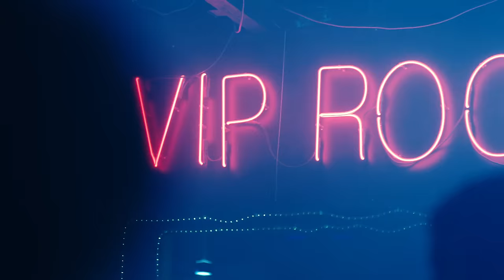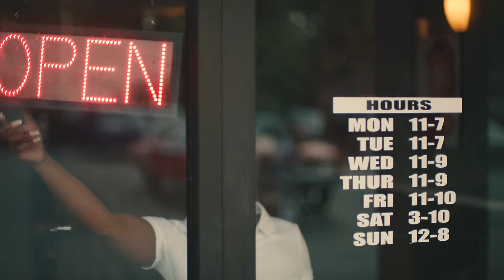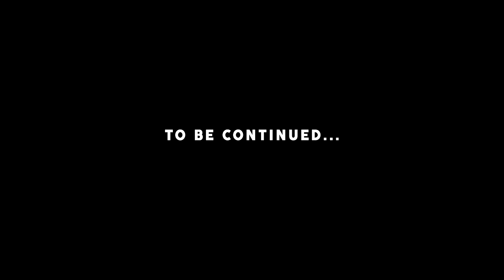Toosii - Love Cycle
Watch the official video for Toosii's "Love Cycle."

Love Cycle Lyrics:

[Chorus]
You got me stuck inside your love cycle, I read your love bible
We give the hood guidance, we keep the hood smilin'
That pussy so wet, I don't think that this good timin'
I'ma nut in that pussy, buy you Gucci and some red bottoms
We gon' have the bed rocking, take off them leg stockings
And you trippin' if I ain't gon' give you foreplay, get the head poppin'
She say, ""You for everybody,"" I look at her like, ""Who everybody?""
You must be everybody, last nigga fuck with your head probably
A cheater, uh, yeah
I'ma have your legs in the air like baby, I need ya, uh, yeah
Deep strokes all in your spine, can't wait 'til I see ya, uh, yeah
Divin' inside of your ocean, don't need no breathers
Put the tip in to tease ya, uh

[Verse 1]
She don't fuck with no lame nigga
She put me on game, nigga
She told me she hate niggas
She got her own bag, move from the hood
She don't fuck with a nigga 'less he make 'bout eight figures
She want rich sex, she ain't the type to be dick pressed
She just want somebody who gon' treat her like somebody, kinda wish nobody ain't hit yet
Fuck with a nigga like me, I'ma give her what she need, I'ma give her what she want, uh
Deep strokes all in her chest, I'ma breathe in her ear so she hear when I'm moanin'
Don't think nobody care, but I'm there whenever she callin'
And just for her, I'll swing the block, let off shots, I'm goin' all in

[Verse 2]
Know she got what I need 'cause she bad
Fuck her ex-nigga, know he mad
She finally happy, now we brag
Pulled over, she hidin' the weed sack
Baby an R.O.D.
Good sex, I'ma eat it, beat it, treat it, food stamps, I'ma E-B-T
Dropped out, but she know that my racks big, she the type to make me get a GED
She act like my mama, I want her
That baby do what she wanna
That pussy somethin' to honor
She make me lie to your honor, uh
That baby fine like Madonna
I buy her Gucci and Prada
That baby get what she wanna

[Chorus]
Put the tip in to tease ya